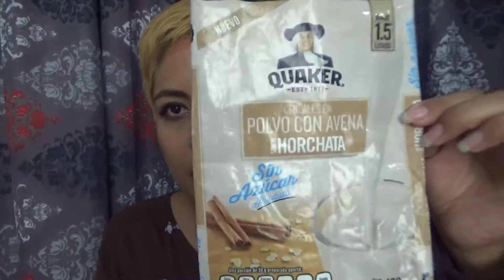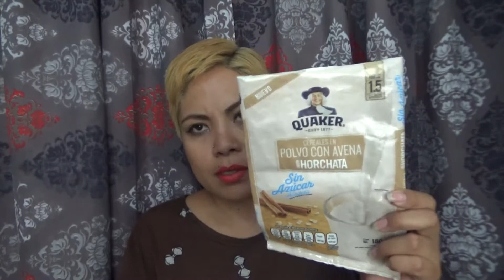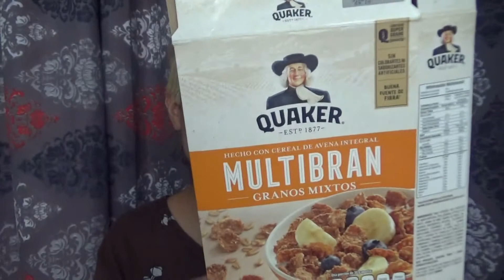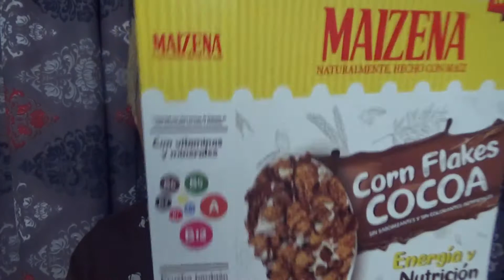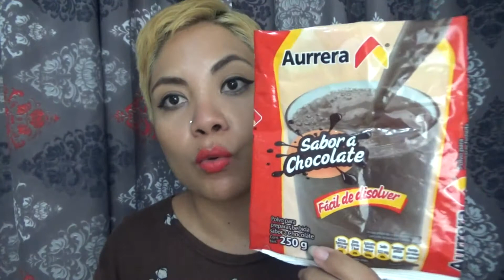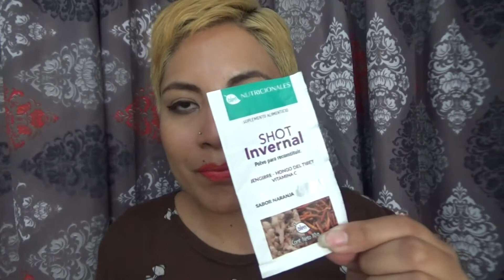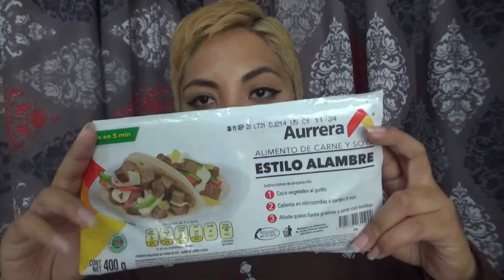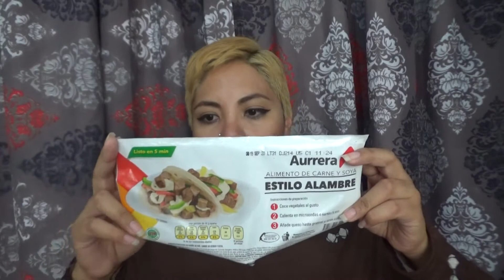Terminados despensa / Viernes Libre